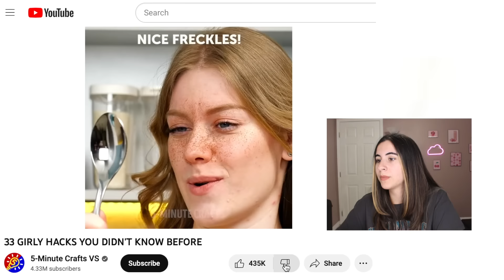5 minute crafts 'GIRLY HACKS' will actually ruin your life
sooo these 5 minute crafts 'GIRLY HACKS' will actually ruin your life and make everything so much more annoying to deal with but sure, let's watch them anyway! check out my channel for REAL girly hacks and subscribe for more :)) girls girlpower hacks | Subscribe

BUY ONE OF MY PERIOD JOURNALS:
Don't Ovary-Act
Flowers Bloom
Shark Week

Hi! My name is Sharon Cancio, known to the internet as "Just Sharon."

My content is a mix of my personality: an independent, confident woman with a witty sense of humor. Some of my favorite things include self-love, self-care, and making people feel connected! I strive to give my viewer a safe space and make them feel loved, inspired, and confident. I'm best known for reading subscribers' secrets and female health videos. My audience refers to me as their "internet big sister," and turn to me for advice, comfort and all around relatable content. :)

On my channel you can find videos of me revealing my subscriber's secrets, period horror stories, life hacks, girl talks, and much more like vlogs, testing products and routines, and just about anything to help you become the best hot girl version of yourself!

Comment "glue beanie" if you made it this far :)